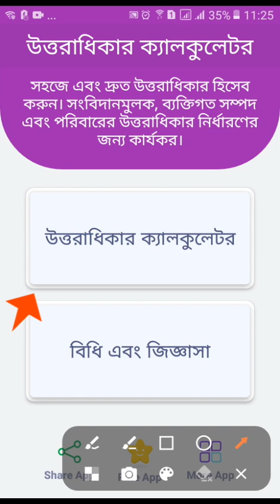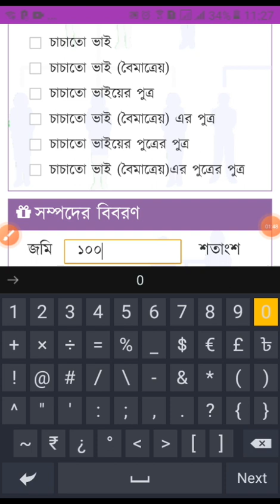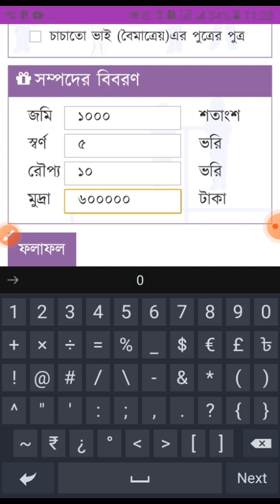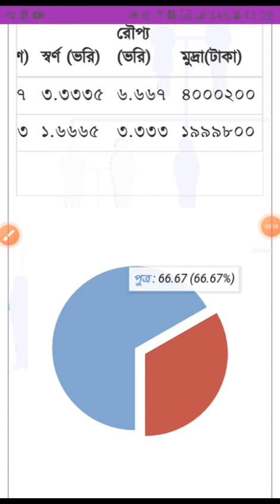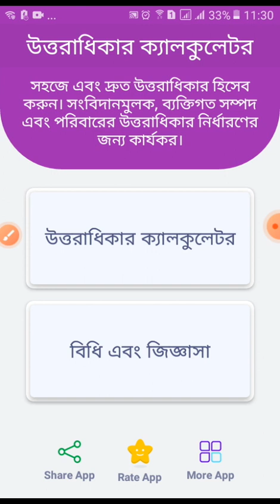সম্পত্তি বন্টন ক্যালকুলেটর। Warish Calculator